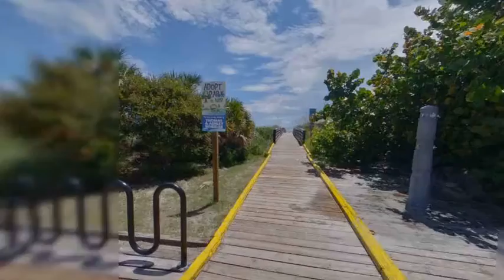North Beach Community Park (Beach+Access)1100 N Atlantic Ave